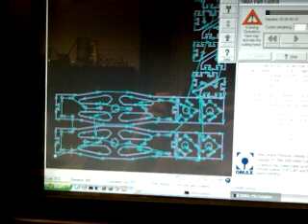Unexciting video of waterjet maching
Stuff is being cut, you just can't see it because of the water level